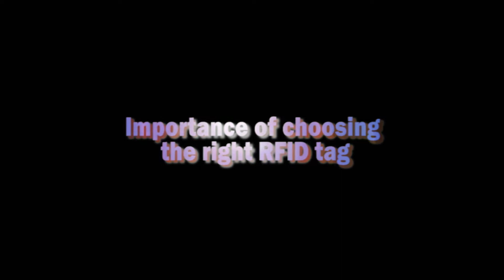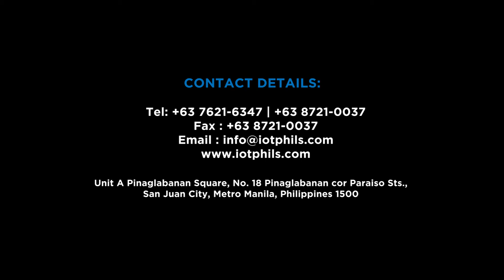Why is it important to choose the right RFID Tag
In order to select the right RFID tag, you must consider several factors that will affect the  tag performance.